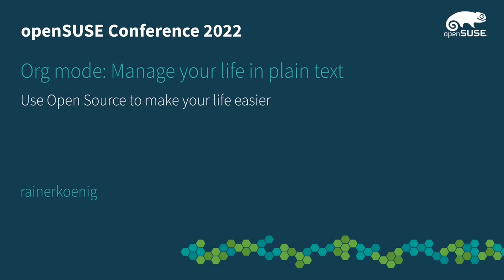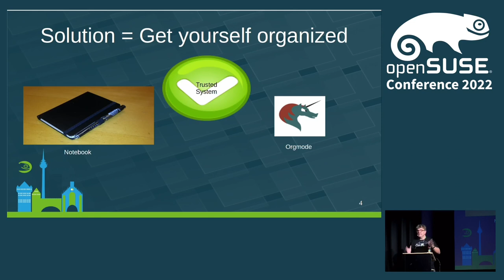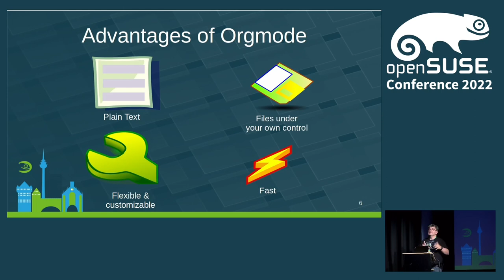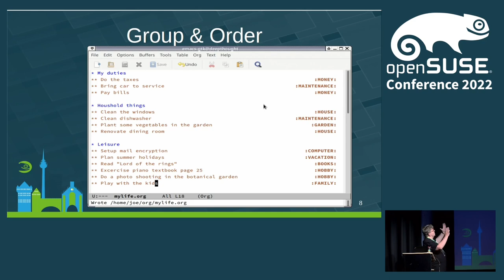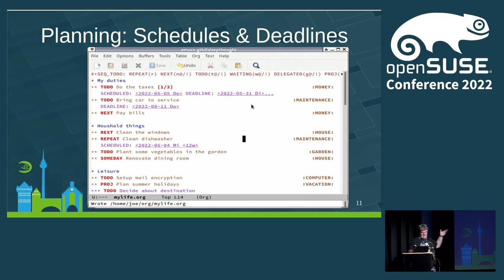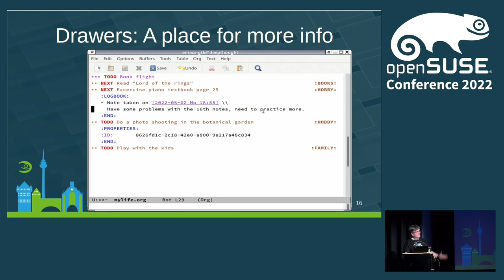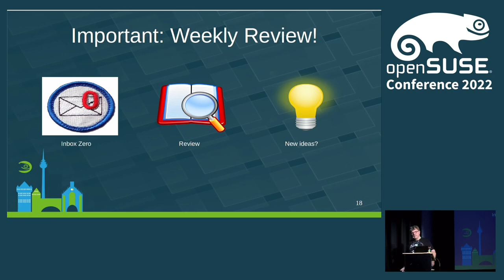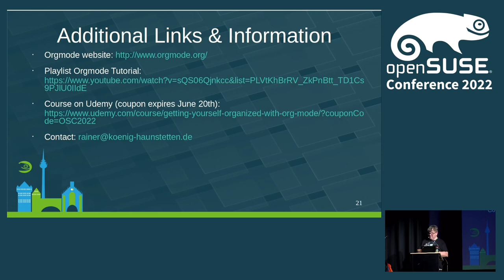openSUSE Conference 2022 - Org mode: Manage your life in plain text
Use Open Source to make your life easier

Org mode is an extension to the Emacs text editor. The talk will introduce a trusted system to manage your daily life and keep track of all the stuff that matters to you.

The mein difference to other personal productivity apps is:

- **You** have control over your files.
- Files are in plain text, you can even read them without org mode.
- The application is Open Source, so no risk that is discontinued because the business plan didnt work.
- The user can customize it for his own needs and is not forced to adapt to the needs of  a tool.

**About me:** Software Engineer, 25+ years on Linux, using Org mode daily for at least 12 years now.

rainerkoenig